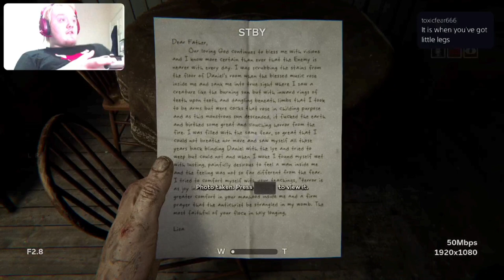The Nightmare Begins (Outlast 2 Part 1)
In this episode I play the second instalment of one of my favourite horror games outlast ready for the trials with my best friend Adam can I escape this nightmare or will I die trying?

0:00 intro
1:10 video
27:45 outro